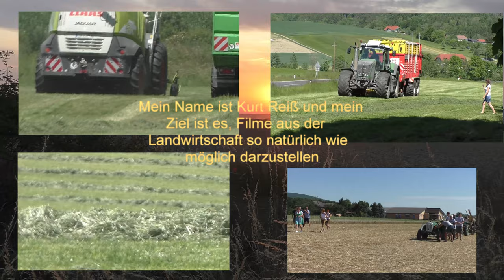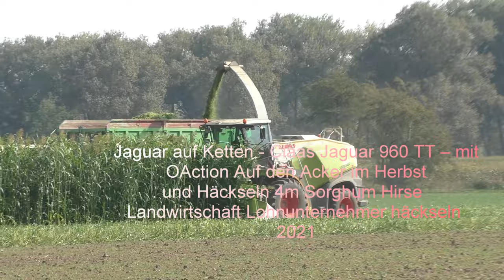Action Auf den Acker im Herbst und Häckseln 4m Sorghum Hirse Landwirtschaft Lohnunternehmer häcksel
Action Auf den Acker im Herbst und Häckseln 4m Sorghum Hirse  Landwirtschaft Lohnunternehmer häckseln